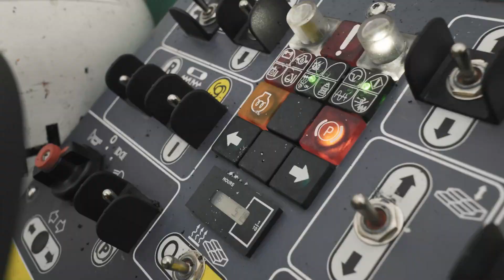Kleinster Vögele Fertiger: MINI 500 verschließt Glasfaserkanäle in Jettingen | Anwenderstatement 2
Erster Einsatz für den kleinsten Vögele Fertiger - Nahe Stuttgart hat der Asphaltmaschinen-Vermieter Pave+ den neuen MINI 500 zum Verschließen von Glasfaser-Gräben eingesetzt. Mit Einbaubreiten von 0,25 m bis 1,80 m ist der Kleinfertiger ideal für kleinflächige Baumaßnahmen. Patrick Werner, technischer Vertriebsleiter bei Pave+ GmbH & Co. KG zieht Bilanz: „Der große Vorteil des extrem kompakten Mini-Fertigers von Vögele ist, dass er nahezu überall einsetzbar ist, auch in sehr beengten Bereichen.“ Mehr Details dazu im Video.